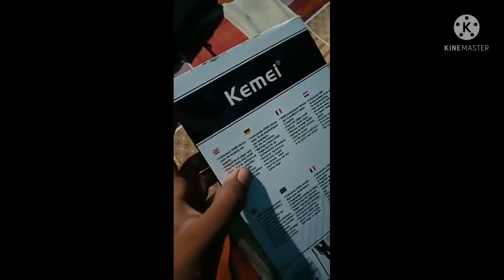trimmer, India's number 1 👌one trimmer kemei